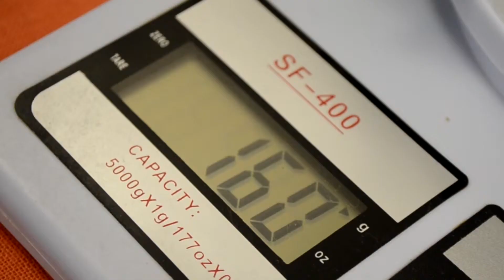Repelente Casero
Video realizado en colaboración con Reporteros Hoy. Repelente Casero para combatir la Chikungunya.